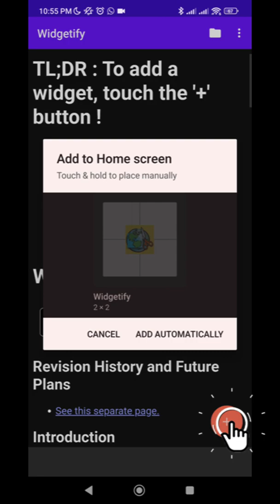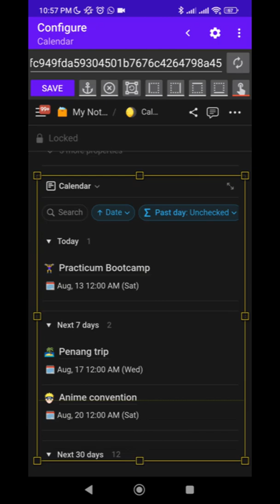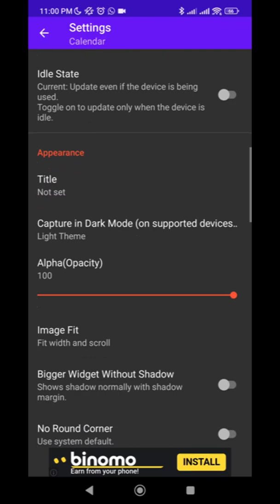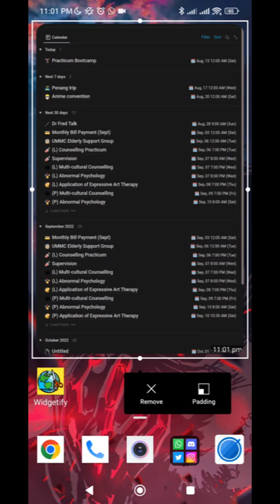Notion Android Custom Widget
Have you ever wondered how you can have your Notion calendar as a widget?

Today I'll show you how you can do this with the app called Widgetify.